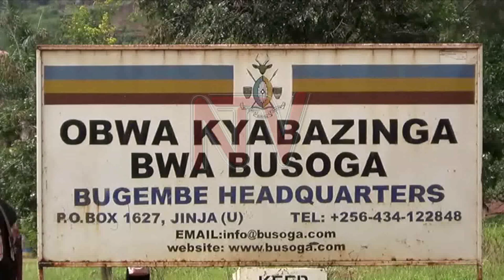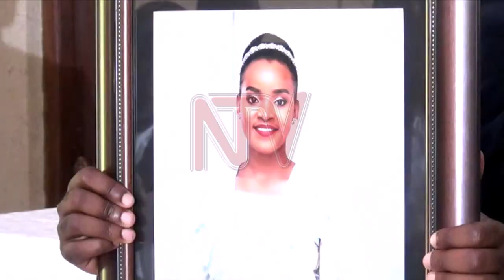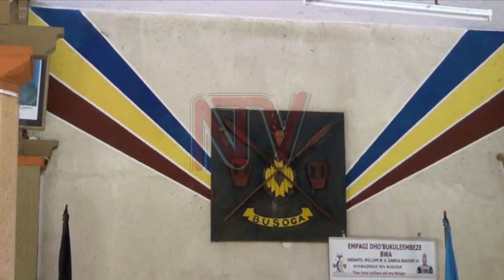Jovia Mutesi unveiled as Kyabazinga’s wife-to-be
The prime minister of Busoga Dr Joseph Muvawala has unveiled the future queen of the kingdom. Jovia Mutesi will be married to the Kyabazinga, William Wilberforce Nadiope Kadhumbula on 18th November. The announcement was made at the Kingdom's headquarters in Bugembe, Jinja district.